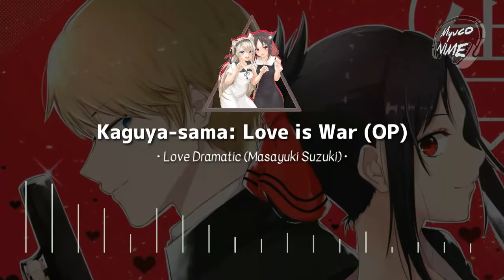Kaguya-sama: Love is War OP [Masayuki Suzuki - Love Dramatic] | ANIME MUSIC | 8D AUDIO